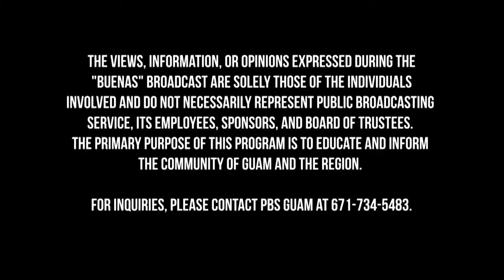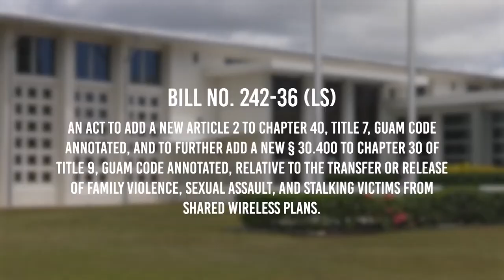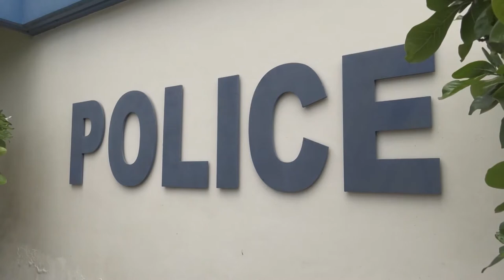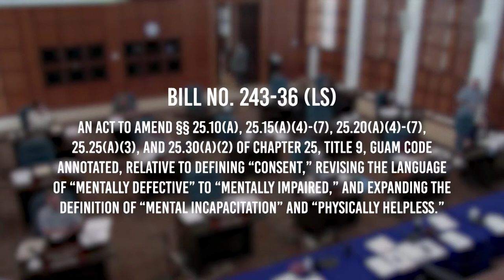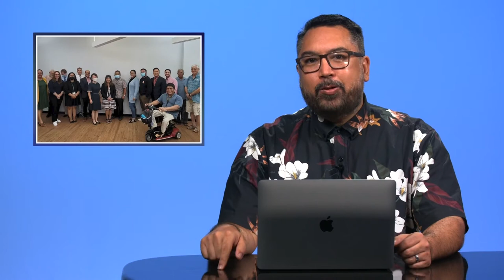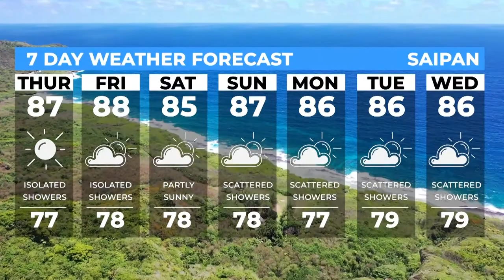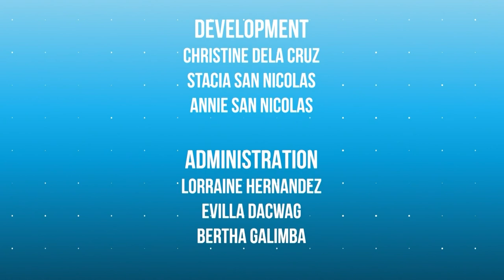Buenas in the Morning | June 30, 2022